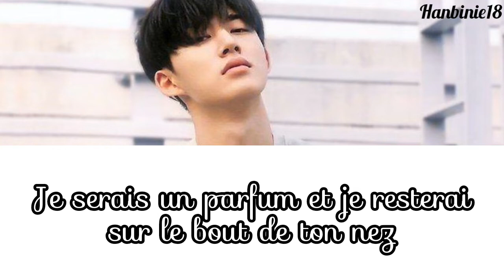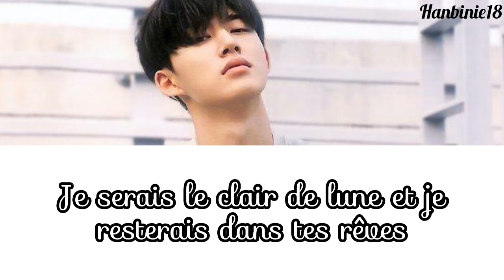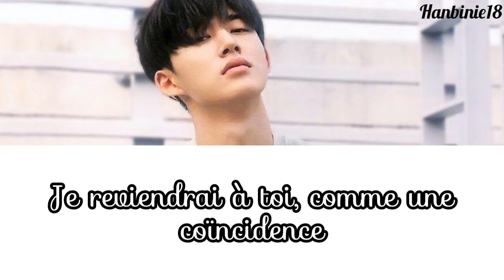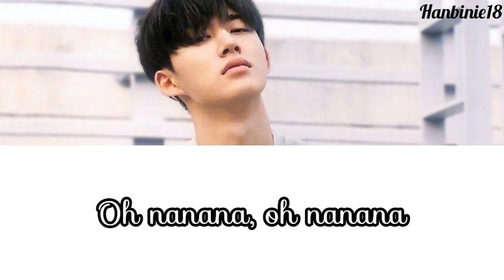Kim Hanbin (B.I) - DEMO.3 (Vostfr)